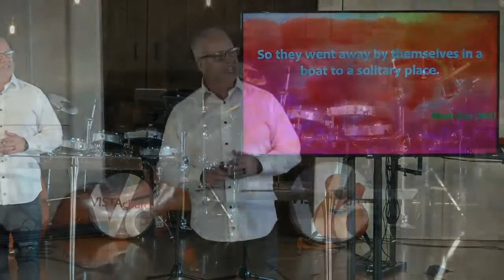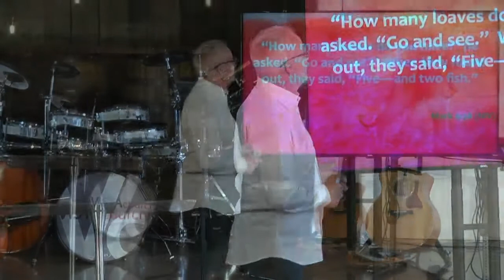Book of Mark - When the Lord Doesn't Do What We Want